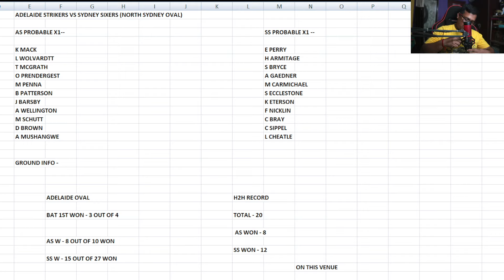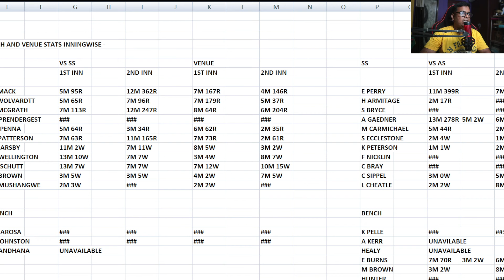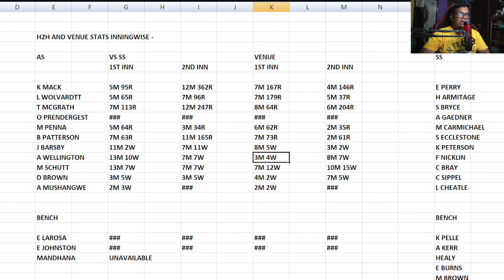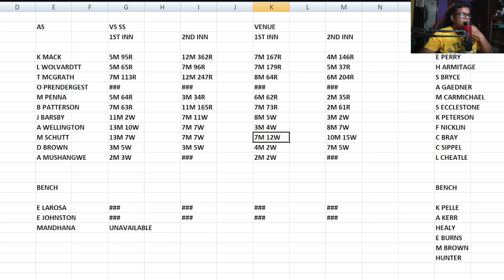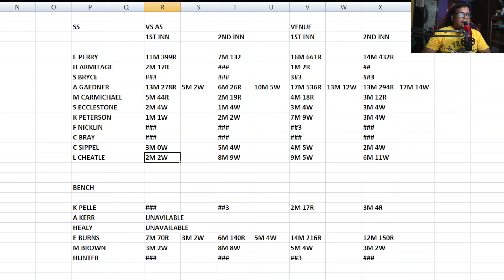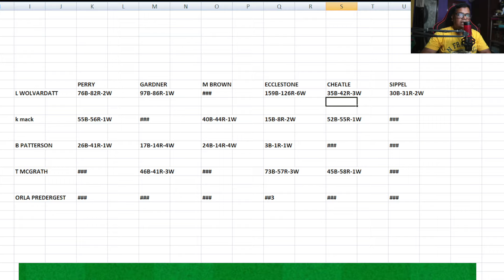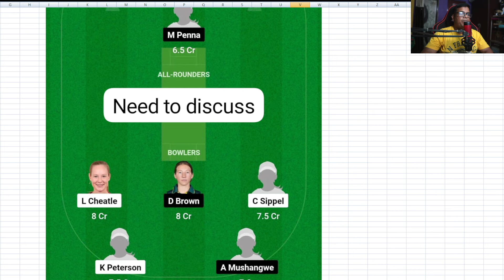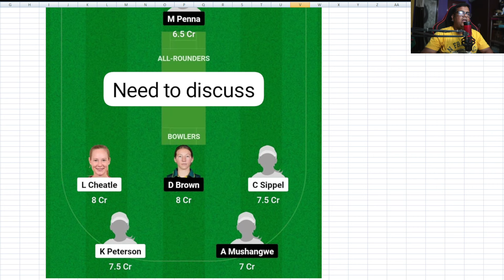SS W vs AS W Dream11 TEAM|| SS W vs AS W Dream11 Prediction||SS W vs AS W Dream11 Team WBBL 2024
SS W vs AS W Dream11 TEAM|| SS W vs AS W Dream11 Prediction||SS W vs AS W Dream11 Team WBBL 2024|| WBBL 10

 fantasy cricket app, new fantasy cricket app, dream11 team, dream11 prediction, best dream11 te

I don't promote any gambling APP and not liable for any profit and loss which may arise from this app.

Dream11 takes great care to comply with all central and state legislation in India to ensure that our users are fully protected.

fantasy game involves an element of financial risk and may be addictive. So please play at your own risk.

This Analysis based on my research, knowledge, understanding and instinct. While selecting your team consider point system and make your own decision.